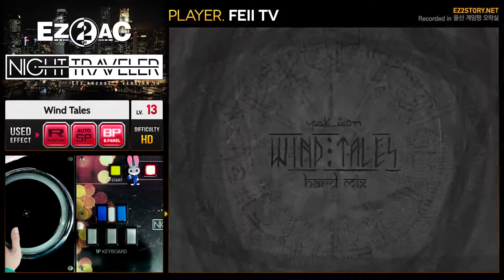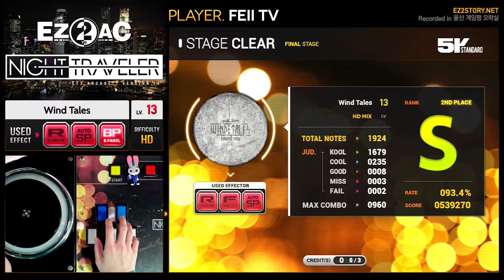[EZ2AC : NT] 5K (13) Wind Tales [HD]